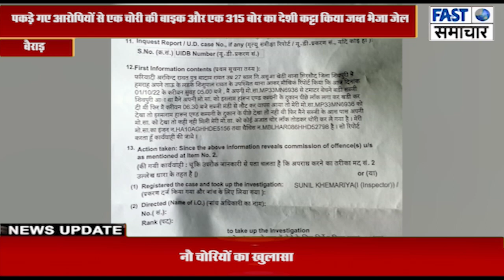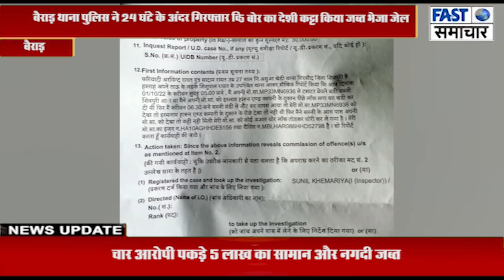बैराड़ थाना पुलिस ने 24 घंटे के अंदर गिरफ्तार किए चोरी के दो आरोपी